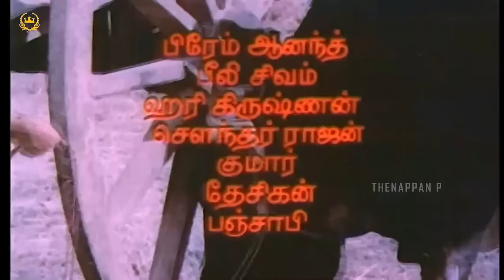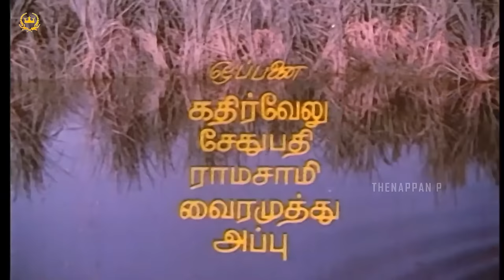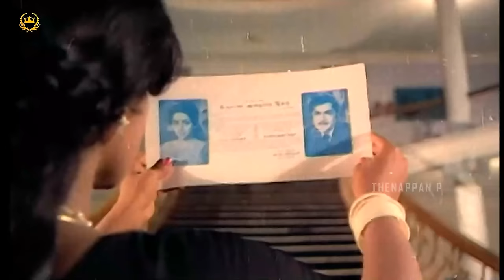Radhai Ketra Kannan | Full Movie | Sivakumar | Srividya | Nagesh | Manorama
Radhai Ketra Kannan is a Tamil movie released in 1978 and Directed by R Krishnamurthy, starring Sridevi Kapoor, and Srividya in the lead roles.